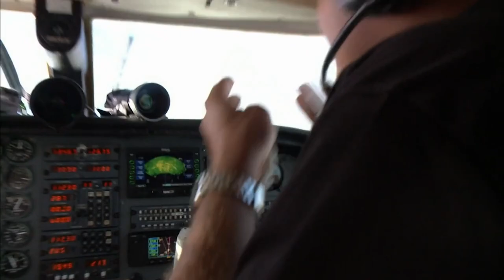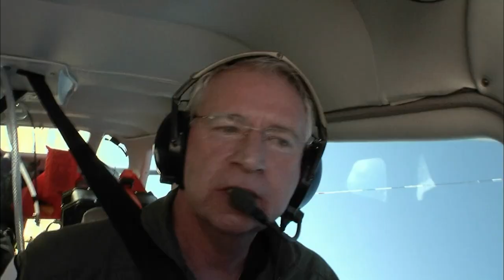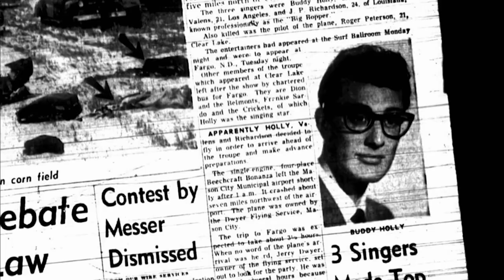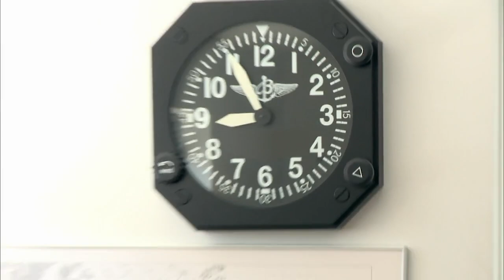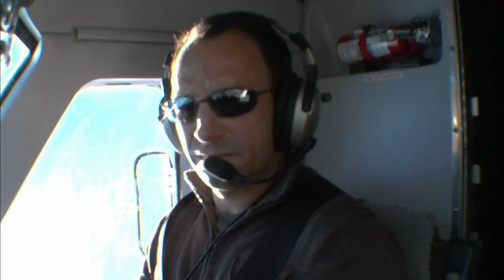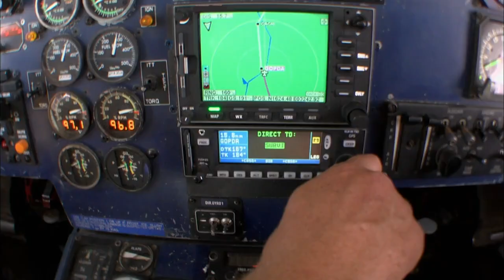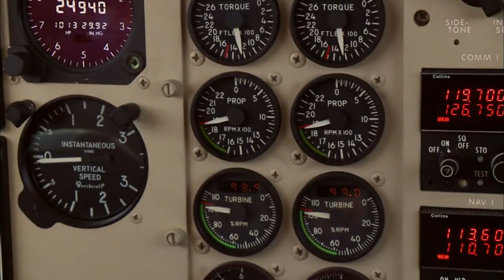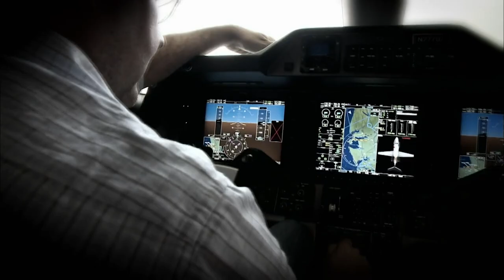Plane Delivery In Harshest Conditions 😱 | Dangerous Flights | Marathon | Episodes 1-4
Cory hires several pilots for one of the most difficult jobs in the aviation industry - plane deliveries. From transatlantic flights to adrenaline-fuelled scenarios involving failing equipment. The brave pilots have to work under enormous pressure and can only describe their job as "dangerous flights".

Which episode was your favourite?

00:00:00 - Episode 1 | TURN  AND  BURN
00:44:19 - Episode 2 | FLIGHT  FROM  HELL
01:29:02 - Episode 3 | FUEL  CRITICAL
02:13:17 - Episode 4 | FEAR  FACTOR

Dangerous Flights is a fast-paced, adventure series about aviation’s last frontier: aircraft delivery. It’s a high-risk business that kills dozens of pilots every year, and in this series we meet the mavericks that have the skill, courage, and are crazy enough to fly on these dangerous flights.

Each episode follows aviation brokers, pilots, and engineers as they hustle high-priced private aircraft to buyers all around the world, often flying unheard-of distances over areas where small aircraft are not meant to fly.

From far-aloft adventure, to high-pressure human conflict, to ingenious tech, Dangerous Flights is a series where the mortal risk is always real.